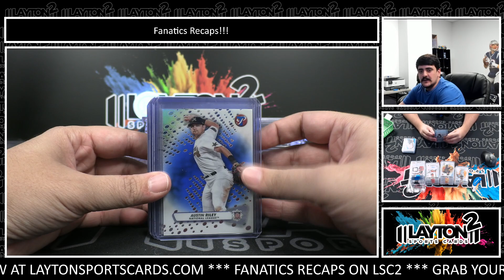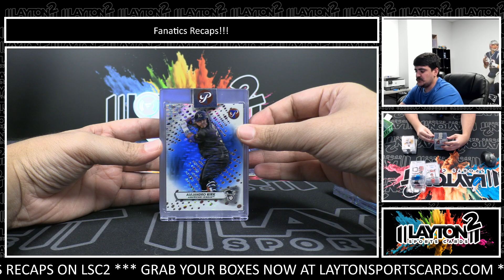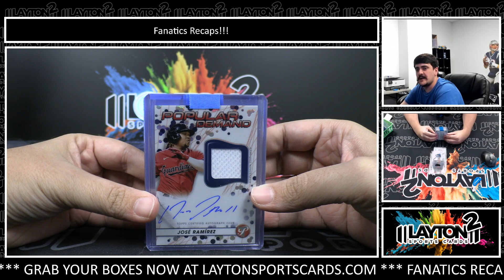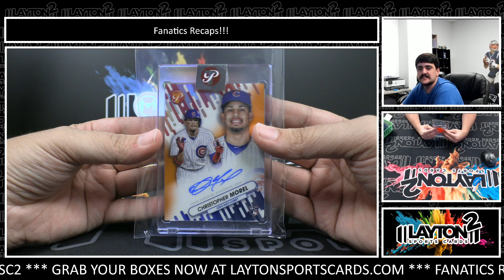Recap For Fanatics 8/26 2023 Topps Pristine Baseball 8 Box Case #2